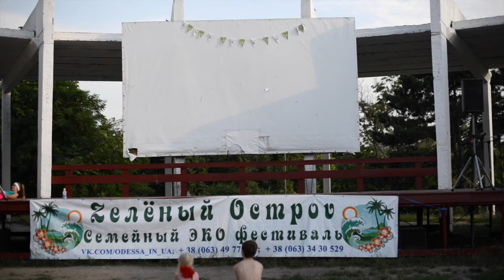ANY DANCE/ФИЗКУЛЬТУРА/CONGA/ ЗЕЛЕНЫЙ ОСТРОВ 26.07.15